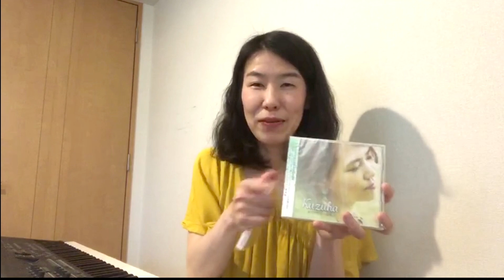ARTIST CHAIN #1 内藤潤 & 三宮すみれ 「朝にあなたの恵みを (詞・曲 内藤潤)」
ARTIST CHAIN #1 内藤潤 & 三宮すみれ
小淵沢オリーブ教会 2020/5/10

第1回の出演者は、小淵沢オリーブゴスペルクワイヤーのディレクターとピアニストでもある、内藤潤さん & 三宮すみれさんです！
「朝にあなたの恵みを (詞・曲 内藤潤)」を歌って下さいます。

すみれさんが制作に関わっているCDはこちら
♪ Pop'n Gospel (Pop'n Gospel Family) ¥1,500
♪ あなたがいるなら (Kuzuha) ¥2,200

どちらも、以下の Kuzuha さんのページから購入可能です。

内藤潤がお送りするポッドキャスト「じゅんぽろりんの見切り発車でGO!」も公開中！
汲めども尽きぬ豆知識と素敵なゴスペル選曲で、すり切れやすいコロナ生活に一時の潤いをどうぞ。

ARTIST CHAIN (アーティストチェーン)
アーティストと一緒に賛美を捧げ、応援しよう！

次のアーティストは？

□■ ARTIST CHAIN (アーティストチェーン) とは？ ■□

ライブ礼拝の中で、クリスチャンアーティストにどんどん動画出演して頂き、特別賛美を捧げてもらい、皆でアーティストを応援しよう！というプロジェクトです。

◆どんな目的？
新型コロナウイルスの影響で、アーティストの方々は、ライブ活動や教会での賛美ができず、音楽活動が制限されている状況です。中には経済的な困難を覚えている方もおられます。
小淵沢オリーブ教会では、このプロジェクトを通して、そんなアーティストの方々を支援したいと考えています。

◆なぜ支援するの？
それは、彼らが、私たちに必要不可欠な働きをして下さっているからです。
このような賛美が枯渇してしまう時代に、彼らは賛美の先陣を切り、私たちの心の中に賛美を与え、引き上げてくれるのです。
まさに今こそ、彼らが活躍し、役割を果たしていく時なのではないでしょうか？

◆どのように支援するの？
小淵沢オリーブ教会は小さく、私達だけでは十分な支援ができません。
そこで、皆様にもぜひこのプロジェクトに参加して頂きたいと考え、アーティスト支援献金を設けました。
お捧げ頂いた献金は、小淵沢オリーブ教会の会計とは別個に管理され、アーティストの支援にのみ使われます。主に特別賛美の謝礼に使用する予定です。(将来的な支援方法についてはご一任下さい)

◆教会の壁を超えてクリスチャンは一つです！
今こそ、キリストの体である教会を一緒に建て上げていきませんか？
少額でも構いません。ぜひお祈り頂き、神様の導きに応答して頂ければ幸いです。

アーティスト支援献金は、こちらのアドレスにて受け付けています。